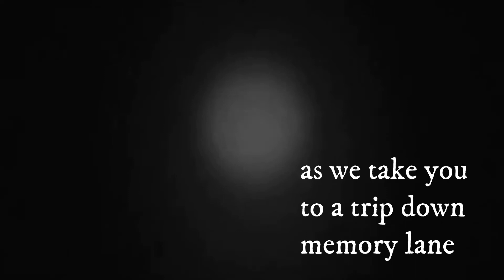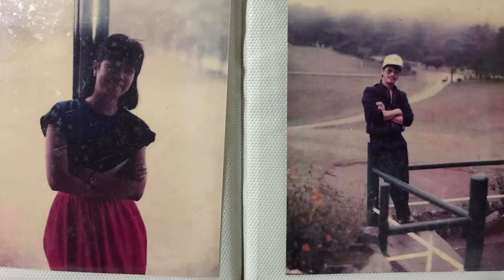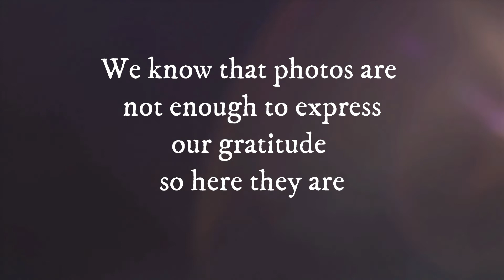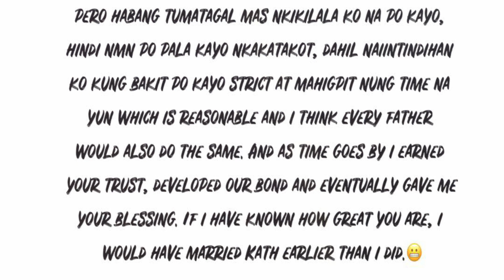Jun 60th Birthday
Happiest birthday JUN!